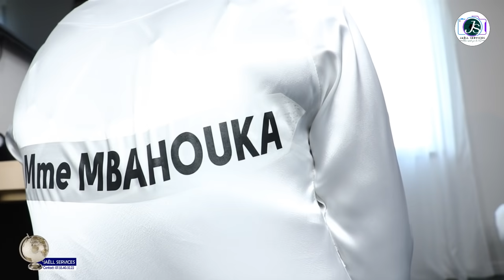Mariage officiel & Bénédiction nuptiale de Lelo